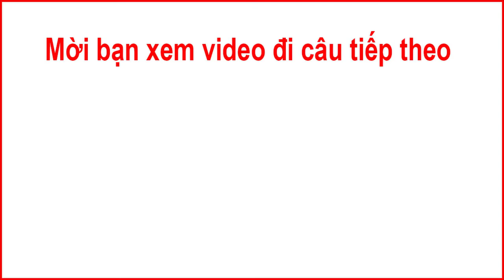Cách làm mồi câu cá chép, cá rô đồng, cá rô phi đơn giản cực nhạy - Cách làm mồi câu cá sông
Cách làm mồi câu cá chép, cá rô đồng, cá rô phi cực nhạy. Mồi có thể câu cá sông, câu cá suối, câu cá ao hồ
Đây là cách làm mồi câu cá sông cực nhạy các bạn nhé. Cách câu cá sông thì trước khi thả mồi câu cá sông, chúng ta nên thả thính bằng mồi này ở khu vực ta sắp câu để tạo ổ rồi ta mới câu cá